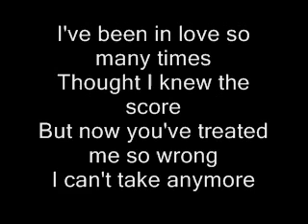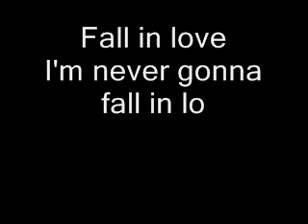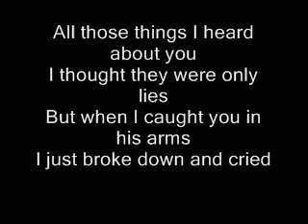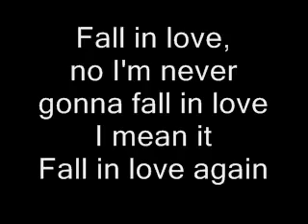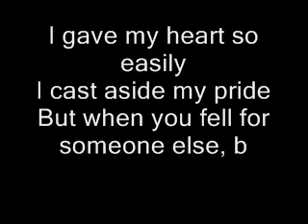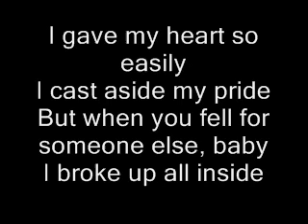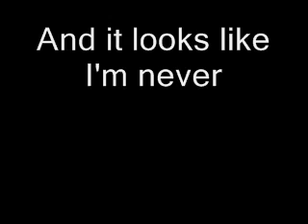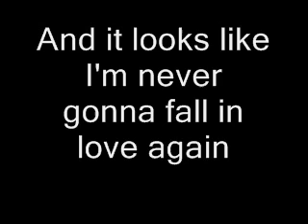I'LL NEVER FALL IN LOVE AGAIN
Stupendo brano portato al successo da Tom Jones e Elvis Presley, al quale non potevo sottrarmi, pur sapendo del divario fra le versioni dei Mostri Sacri e la mia.